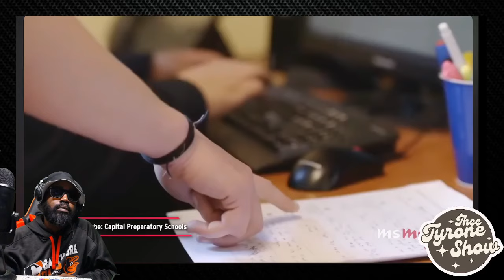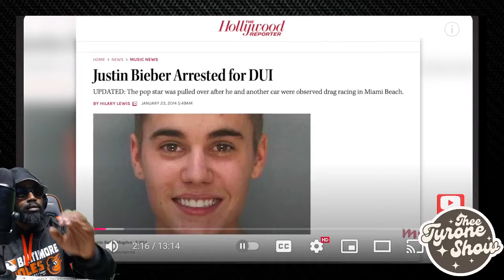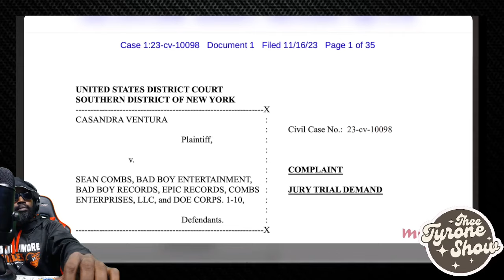10 Times Diddy Showed Us He Is GUILTY!!! (REACTION)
Thanks For Stopping By! This is a new Channel!

Welcome to TheeTyroneShow! A Reaction and Live Podcast channel covering everthing in Entertainment.